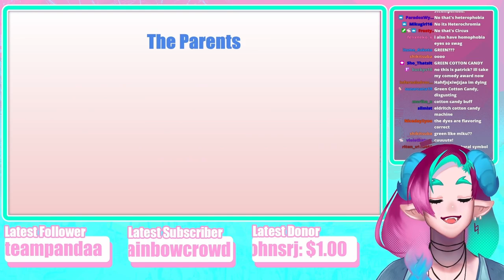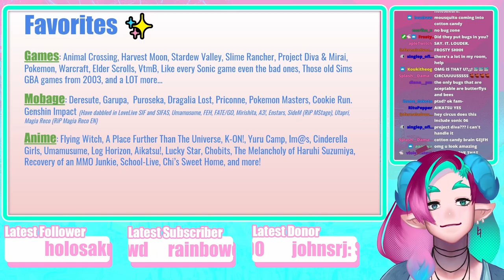Circus VTuber Debut In Under 3 Minutes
I know the video is longer than 3 minutes. I lied to you. I'm sorry
But it's kinda funny lol

Live Tag
Art Tag